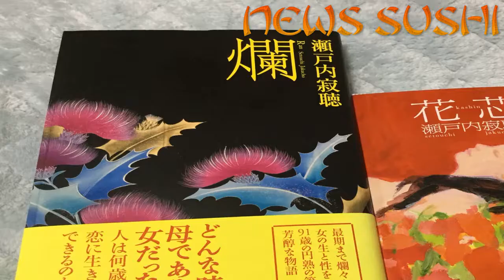女の人生は長いから｜ヘイケイ日記～女たちのカウントダウン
花房観音   この連載をはじめたのは、５０歳が近づき、閉経の兆候を感じながら、気持ちや身体の変化をリアルタイムで書きたいと思っていたのが一番の動機だ。閉経し、自身の性欲や性への興味がどうなってしまうのだろうとは、数年前からずっと考えていた。  もうひとつ、主に性愛をテーマにして書いている私が、性欲や性への興味を失うと、書くものは変わるのかというのも重要な問題だった。